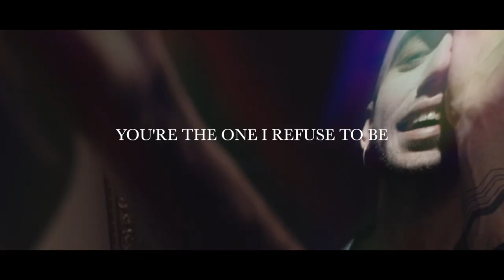Lowhill - "Abandoned" Big Road Records Ltd. - Official Music Video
Lowhill - "Abandoned" - Like this video? Come see thousands more at the Net's largest, uncensored, completely d.i.y. music video site, BlankTV.com!

Free! Uncensored! Triggered! KrankTV!

Artist City, State, Country: Oulu, Finland

Artist Bio: Lowhill is a 5-piece band formed in 2015. They describe their sound as a 'mix between new age deathcore with groovy elements'.
  Their first full length album 'Concept of Grief' is scheduled to be released on June 10, 2022.

Record Label: Big Road Records Ltd.

Song Lyrics: "Abandoned"

There's no cure for the crooked tongue
(You're the one I refuse to be)
From the day of birth you couldn't see my worth
Forever thinking yourself above this f*cking earth
Now that you're losing me, how does it make you feel?
Your own children turning into f*cking enemies
I won't bend the knee
I was pushed away
Abandoned in the dark, forsaken from the start
What made your soul decay?
No sign of empathy, no remedy
For all the years that I have bled
You'll sleep in your deathbed
For years I bit my tongue
Felt it burn in the back of my lung
Such a sad and sorry state
I learned my morals from hate
When I needed you most, you were another ghost
No empathy, no remedy
This one you can not save
Like a slave you dug your own grave
But you reap what you sow acting like coward
Every empty promise, just your hollow words
I learned it first so f*cking young
Was it all it's worth, what you left behind?
You're the scum of the earth, lowest humankind